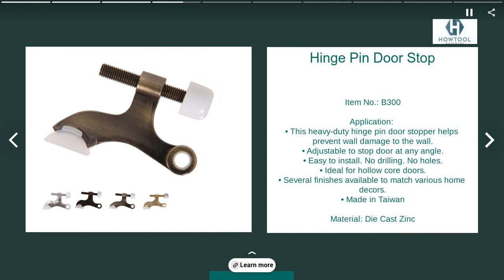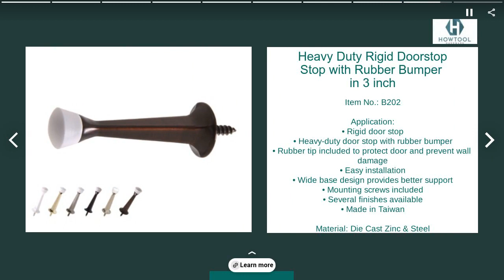Commercial Hardware from HOWTOOL Hardware | Taiwantrade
HOWTOOL Hardware | Taiwantrade

ABOUT HOWTOOL
At HOWTOOL Hardware, building lasting partnerships with our customers is a devotion that spans generations. As a family owned and operated company, family and relationships are at the heart of who we are and the goals we strive to accomplish.
Our focus is to partner with clients all around the world to create mutually beneficial and close relationships that are properly set up to flourish well into the future.
Whether its guiding new customers through our various creative and manufacturing processes or partnering with familiar collaborators, clear, consistent, honest, and connected communication is the hallmark of our service. In our experience, ideal partner relationships are built on trust and transparency. Everything that we do is in service of that concept.
We are excited for the future and look forward to expanding our partner family

00:00:00 HOWTOOL Hardware
00:00:07 ABOUT HOWTOOL At HOWTOOL Hardware, building lasting partnerships with our customers is a devotion that spans generations. As a family owned and operated company, family and relationships are at the heart of who we are and the goals we strive to accomplish. Our focus is to partner with clients all around the world to create mutually beneficial and close relationships that are properly set up to flourish well into the future. Whether its guiding new customers through our various creative and manufacturing processes or partnering with familiar collaborators, clear, consistent, honest, and connected communication is the hallmark of our service. In our experience, ideal partner relationships are built on trust and transparency. Everything that we do is in service of that concept. We are excited for the future and look forward to expanding our partner family
00:00:14 WE PROVIDE Gate Hardware Commercial Hardware: Coat hat hooks Door stop Cabinet knobs pulls Door guard, Picture hangers Hook rails Handrail brackets House number Door Security Window Security
00:00:21 Hinge Pin Door Stop Item No.: B300 Application: • This heavy-duty hinge pin door stopper helps prevent wall damage to the wall. • Adjustable to stop door at any angle. • Easy to install. No drilling. No holes. • Ideal for hollow core doors. • Several finishes available to match various home decors. • Made in Taiwan Material: Die Cast Zinc
00:00:28 Heavy Duty Wall Mount Exterior Ornamental Handrail Bracket Item No.: L005-SN Application • One piece design for quick and easy installation • Secures wood handrail to wall, stud, or other structurally sound surface • Supplied as one piece with matching screws • Universal design • Manufactured of zinc die-cast • Made in Taiwan Material: Die Cast Zinc
00:00:35 Wall Mounted Heavy Duty Garment & Hat Hook Item No. : A304 Application • Great for hanging multiple layers of coats and jackets • Modern design with a variety of finishes available. • Adds a decorative accent to any room. • Use to hang garments, towels, hats, clothing or umbrellas. • Ideal for use in foyers, hallways, bedrooms, bathrooms, and closets • Fasteners could be provided. Material: Die Cast Zinc/ Zinc Alloy
00:00:42 Utility Handrail Bracket in Brass Stable and Durable Handrail Bracket Item No.: L002 Application • Zinc die cast (zinc alloy) body and a steel strike • 3 Holes for more strength and support • Sturdy and secure construction • Secures wooded handrail to wall, stud or other structurally sound surface • Bracket and strap are designed to adjust to any stairway angle • Contemporary design Material: Die Cast Zinc & Steel
00:00:49 Durable Wall Mounted Utility Rigid Door Stop Item No.: B200 Application: • Decorative design • Light-duty door stop • Rubber tip included to protect door and prevent wall damage • Easy installation on the baseboard • Wide base design provides better spring support • Mounting screws included • Several finishes available to match various home decors Material: Die Cast Zinc & Steel
00:00:56 Heavy Duty Rigid Doorstop Stop with Rubber Bumper in 3 inch Item No.: B202 Application: • Rigid door stop • Heavy-duty door stop with rubber bumper • Rubber tip included to protect door and prevent wall damage • Easy installation • Wide base design provides better support • Mounting screws included • Several finishes available • Made in Taiwan Material: Die Cast Zinc & Steel
00:01:03 Visit our shop Today!